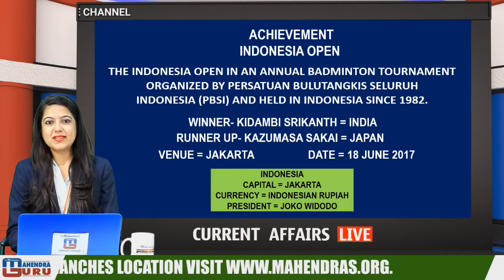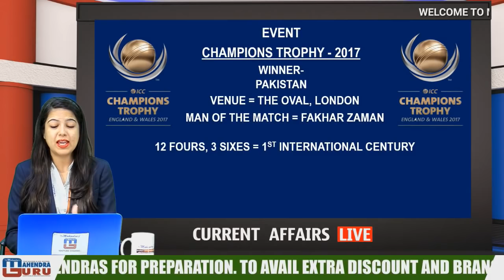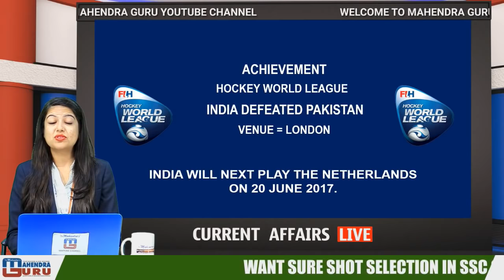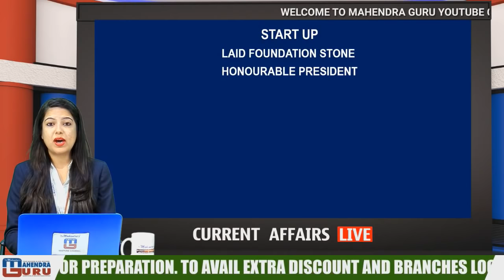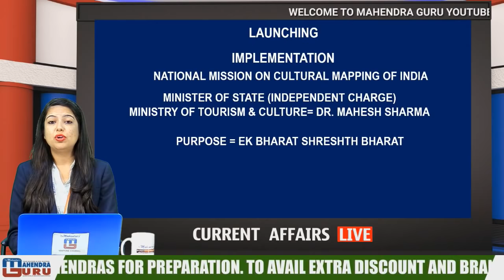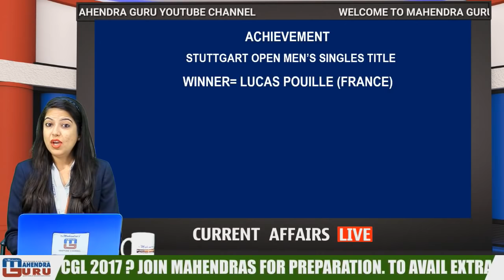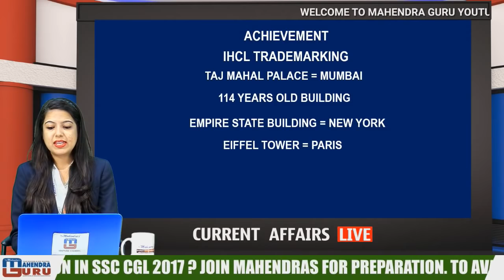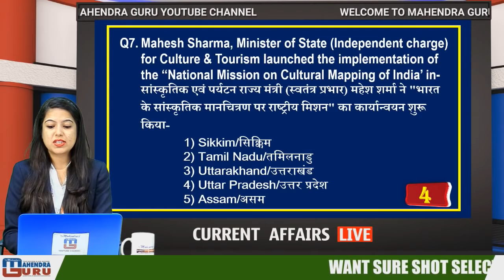CURRENT AFFAIRS LIVE | 20 - JUNE - 2017 | करंट अफेयर्स लाइव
Stay updated with our “CAL (Current Affairs : LIVE) - News That Matters” and improve your current affairs for the upcoming examinations. Watch our MG Experts guide you through the most important headlines of the day and help you get aware about the current affairs based questions you can face in the upcoming exams.

1. No duplicacy or editing of the videos is allowed without the written permission of the publisher.

2. All the dispute are subject to Lucknow Jurisdiction only.

@ Copyright Reserved